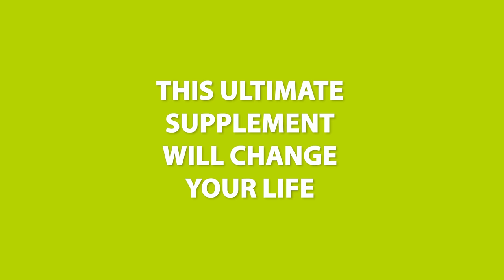Best Foods For Optimal Eye Health | Dr. Steven Gundry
Have you been taught that eating carrots is great for your eyes? Well, that’s FALSE!
If you've ever dreamt of achieving sparkling, clear eyes, I’ve got the real inside scoop for you.
Preorder Dr. Gundry’s latest book “Gut Check”

The tools to live a long and healthy life delivered straight to your inbox!
In this episode, I dive into the fascinating realm of mitochondria – those tiny powerhouses that hold the key to your vitality!

But that's not all; we've got a game-changer for your gut health. Meet Urolithin A, the postbiotic superstar that supports your gut's cleaning crew, keeping your mitochondria running at peak efficiency.

On this episode you’ll learn:
The unsuspecting food with abundant vitamin E that can enhance your eye health
Why THIS type of organic fish must be avoided at all times
The remarkable benefits of this unsuspecting and readily available fish
How hidden compounds in this "healthy food" can cause eye irritation and redness
What “eye yoga” is - and how it can help preserve your precious eyesight
My top secret for maintaining healthy blood sugar levels - it's a game-changer!
The shocking reality about most whole grain foods - and why they might be worse for your health than sugar
How our modern lifestyle is silently damaging our mitochondria, the energy powerhouses of your body
Why only 12% of people can reap the extraordinary advantages of this groundbreaking compound (and how you can reap them)
The key to boosting your muscle strength without altering your existing strength training program